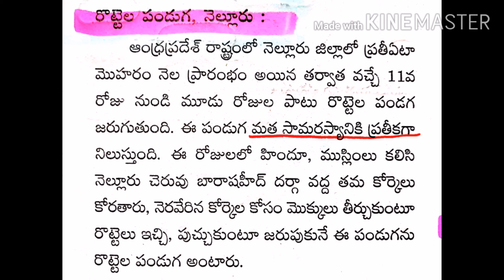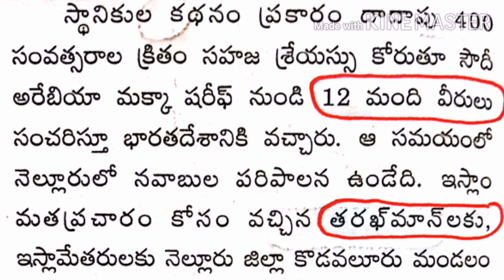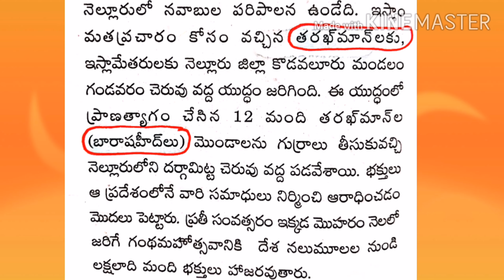Dsc#7th class social#రొట్టెల పండుగ